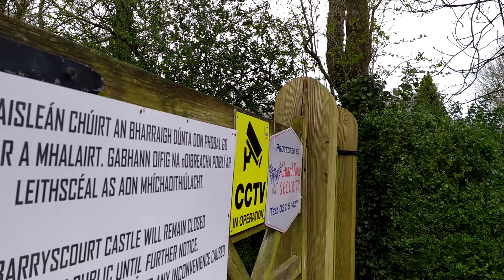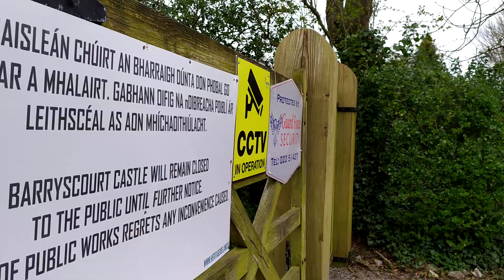Barryscourt Castle, irlanda, Carrigtohill, County Cork, Magical nice place lovely century castello